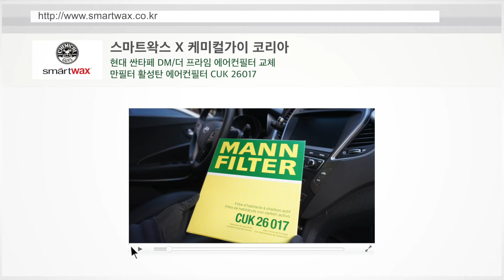현대 싼타페 DM/더 프라임 에어컨필터 교체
만필터 현대  싼타페 DM/더 프라임 활성탄 에어컨필터 교체 영상입니다.
만필터 품번 CUK 26017입니다. ^^